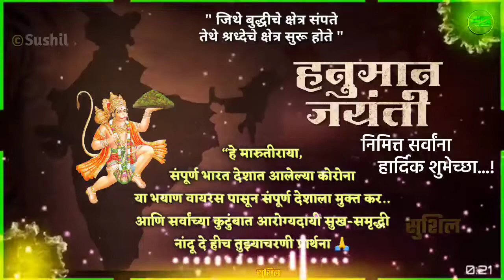Hanuman Jayanti Whatsapp Status 2020 | Bajrang Bali Status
“हे मारुतीराया,
संपूर्ण भारत देशात आलेल्या कोरोना
या भयाण वायरस पासून संपूर्ण देशाला मुक्त कर..
आणि सर्वांच्या कुटुंबात आरोग्यदायी सुख-समृद्धी नांदू दे हीच तुझ्याचरणी प्रार्थना 🙏